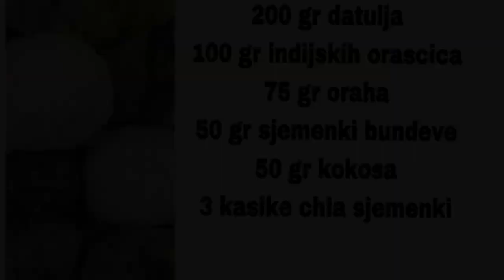ZDRAVE /RAW KUGLICE 💕 VEOMA UKUSNE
Fantasticne kuglice,zdrave,nevjerovatno brzo se prave
Sastojci
200 g svjezih datula
100 g indijskih orascica
75 g oraha
50 g sjemenki bundeve
50 g kokosa
3 kasike chia sjemenki
 Za ukrasavanje mozete koristiti kokos,orahe,bademe,pistacije